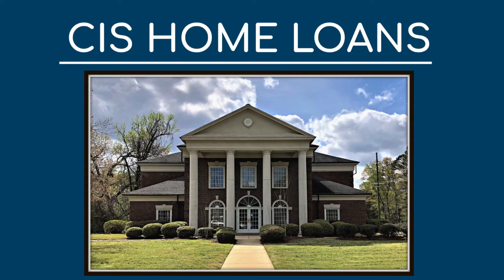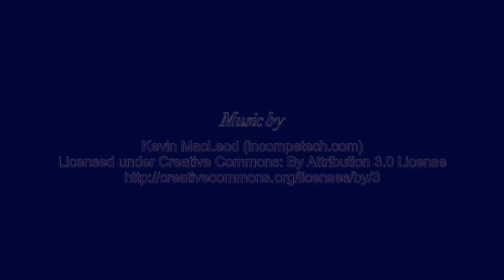Hamilton City Council Meeting 01/04/2021